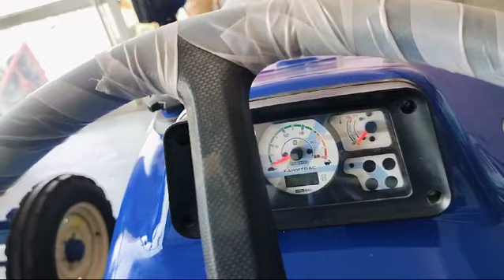Letest farmtrec 50epi powarmaxx tractor। t20 price in India। specification mileage।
Farmtrac 50 Powermaxx is available in a 3510 CC diesel engine option. This tractor is capable of delivering a maximum HP of 50 Hp with an engine rated RPM of ...
₹7,80,000.00 · In stock
This 50 Powermaxx T20 tractor has multiple tread patterns for efficient work. The tyres are 6.50 x 16 or 7.50 x 16 in the front and 16.9 x 28 or 14.9 x 28 in ...

Farmtrac 50 powermaxx Price, HP, Features in India 2024
The Farmtrac 50 powermaxx price starts from Rs. 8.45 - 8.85 Lakh* in India. It has advanced features like 8F+2R/16F+4R gears, 1800 Kg lifting capacity, and Dual ..